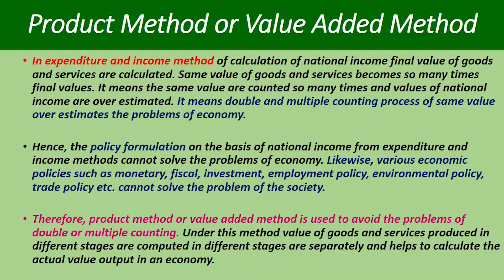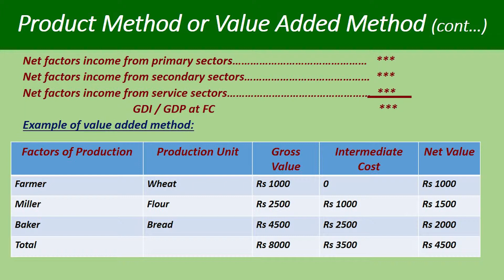National Income || Value Added Method || Banking Preparation || Deepa Aryal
This video provides the information about the value added method  of  national income.